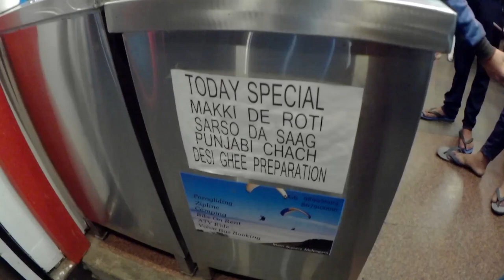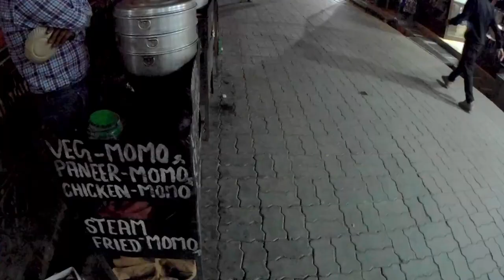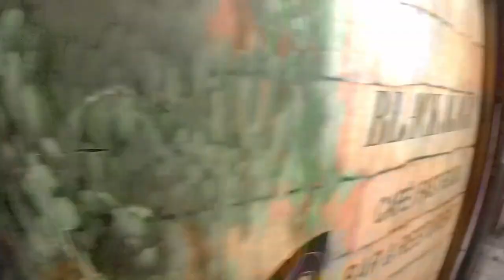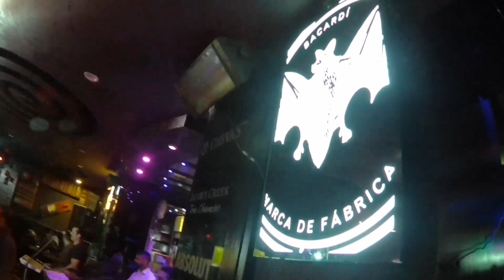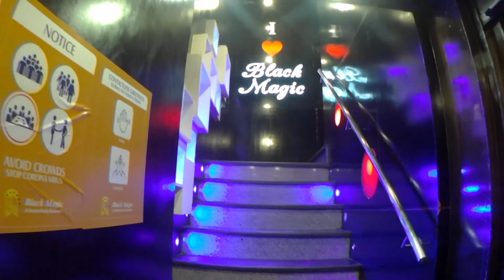MCLEODGANJ | BLACK MAGIC AND NIGHT LIFE | TOURIST PLACES IN HIMACHAL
I recently visited to this beautifull place in Himchal pradesh after lockdown, so thought to capture the night life in my camera to all of you guys, enjoy and do visit Mcleodganj.

It matter's to me because you matter to us. So, enjoy this Video. Watch unlimited supply of My Channel Hriteshkabirgill in this Pandemic. Practice Social Distancing and Stay Safe.

If you felt happy watching this Video, please do like & comment because your words means a lot, they motivate us to curate better Content and puts a smile on our face's, so you go spread happiness by sharing our videos with your friends.

Regards,
Hritesh Kabir Gill